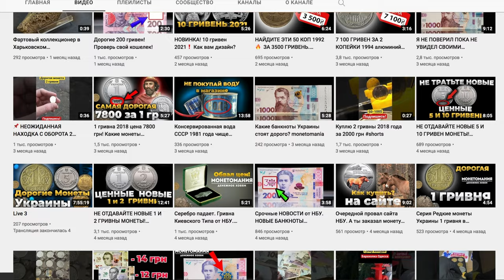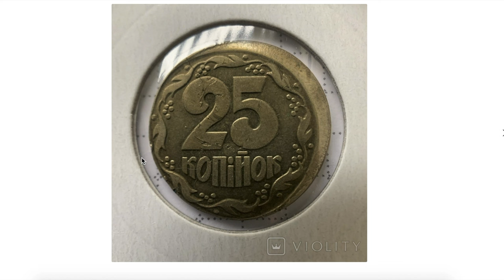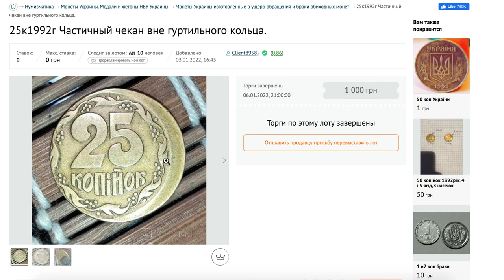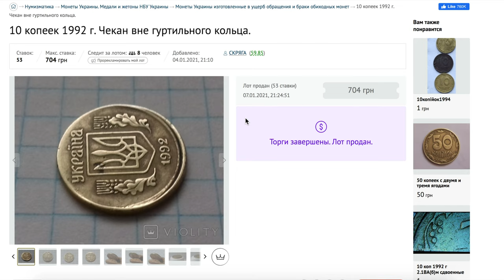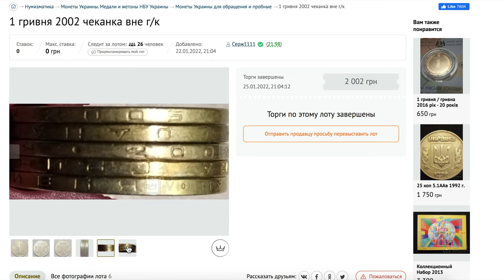Какие 50 коп 2008 стоят дорого? На что обращать внимание, когда вам дали мелочь!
В ролике я покажу вам несколько монет с браками которые находили в обращении!

Фото с открытых источников:
Google